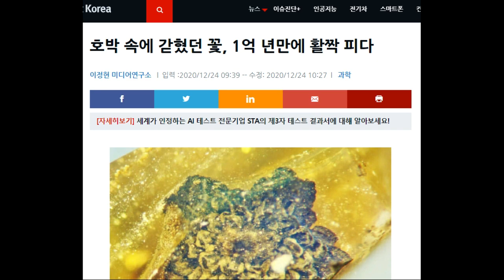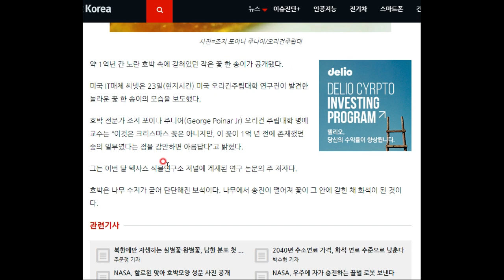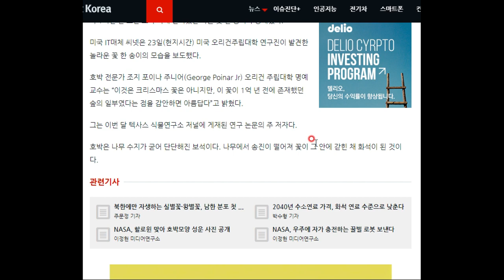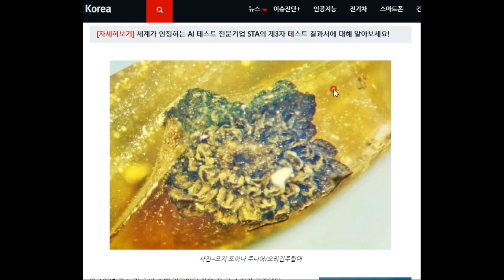호박꽃이 아니라, 호박 속에 들어 있는 꽃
무려 1억 년 전의 꽃의 원형을 볼 수 있다니!!! 대단합니다^^